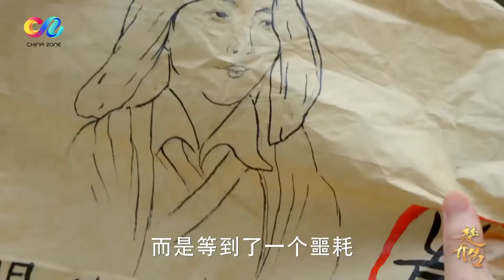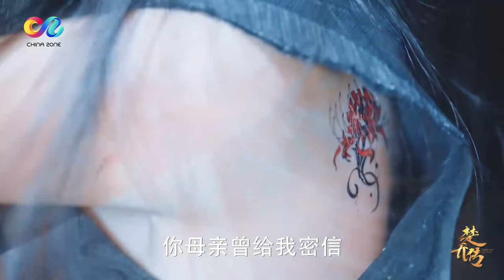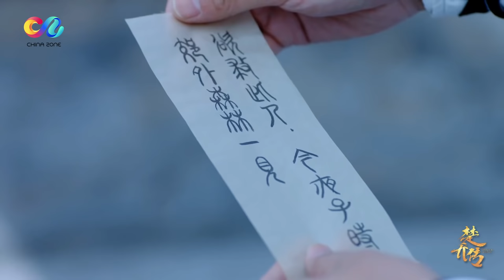【MULTI SUB】 赵丽颖&林更新【与凤行】《楚乔传》第56集 楚乔得知身世真相（主演：赵丽颖、林更新、窦骁、李沁、邓伦）｜Princess Agents 【ENG SUB】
【剧情简介】西魏年间乱世混战，大批平民在战乱中沦为奴隶，命如草芥。奴籍少女楚乔（赵丽颖 饰）被送入人猎场供贵族娱乐射杀，幸得燕北世子燕洵（窦骁 饰）暗中相救，随后她被带进长安权倾朝野的宇文玥（林更新 饰）家，发生了一系列关于守护、背叛、信仰、爱情的故事。(全58集)